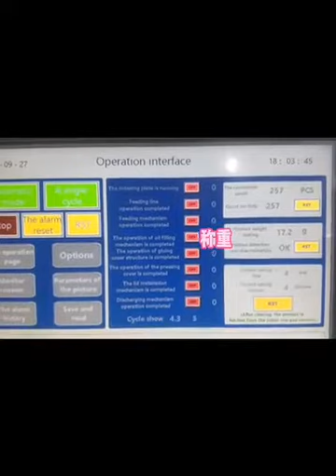Automatic E-cigarette filling capping assembling machine